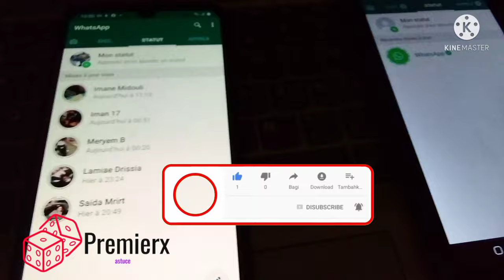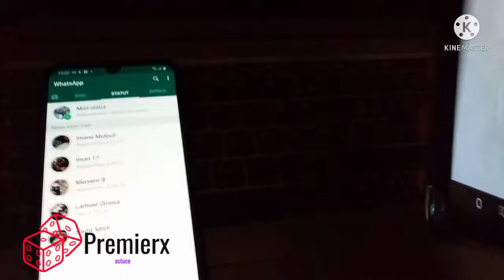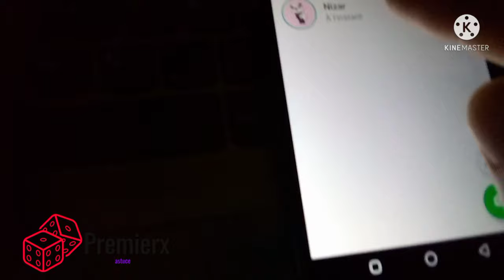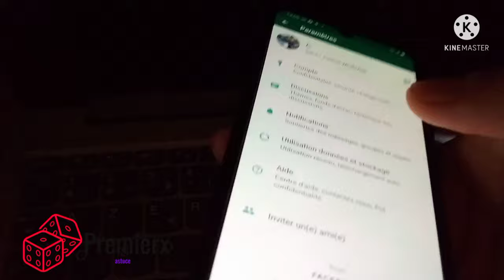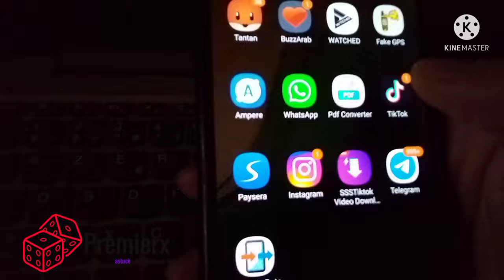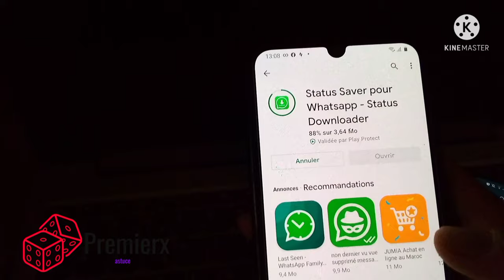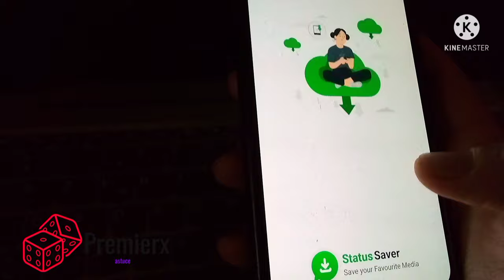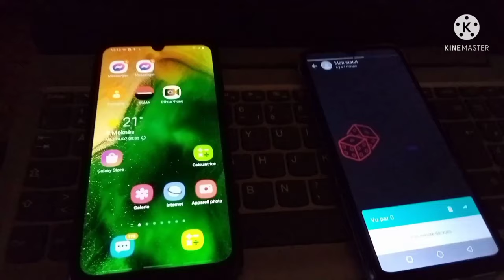comment regarder le statut WhatsApp d'un ami en mode invisible - voir story WhatsApp sans être vu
dans cette vidéo je vous montre deux méthode différente de comment
regarder le statut WhatsApp de quelqu'un sans qu'il sache c'est voir le statut de son ami  discrètement et sans être vu
la première méthode c'est juste une configuration  sur votre compte whatsapp la deuxième c'est avec une application